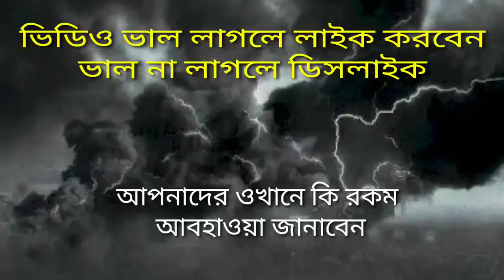নিম্নচাপ কেন সরে গেল? কার হাত রয়েছে এর পেছনে? বৃষ্টি কমবে আবার বাড়বে কবে? ঘুরনবর্ত কি করল?| Weather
নিম্নচাপ কেন সরে গেল? কার হাত রয়েছে এর পেছনে? বৃষ্টি কমবে আবার বাড়বে কবে? ঘুরনবর্ত কি করল?| Weather latest updated report today

নিম্নচাপ আছে না গেছে? সকালে প্রচুর রোদ, আজ কি আর বৃষ্টি হবে পশ্চিমবঙ্গ , বাংলাদেশে?| Weather Report latest update 5th August 2020

 নিম্নচাপ থেকে তুমুল অতি ভারী বৃষ্টি ও উপকূলে ঝড় হতে পারে, মুম্বাই তে প্রবল বৃষ্টি ,দক্ষিণভারতেও প্রবল বৃষ্টি হবে| Weather Report 5th August

খুশির খবর প্রচন্ড গরম থেকে মুক্তি দিতে ভারী বৃষ্টি আসছে নিম্নচাপের জেরে দক্ষিনবঙ্গ সহ বাংলাদেশ ও উড়িষ্যায়|আবহাওয়ার খবর আজকের|Weather Report today in bengali on 5 August 2020

বঙ্গপসাগরের নিম্নচাপে ভাসতে চলেছে কলকাতা সহ দক্ষিনবঙ্গ, ব্যাপক ঝড় বৃষ্টির সম্ভাবনা, সমুদ্রে সতর্কতা।

 Weather Report today , weather news today, Latest weather update,

Cyclonic circulation on Bay of Bengal may hit as depression in Orissa Wes bengal and Bangladesh . Storm may arrise upto 40 to 50 km/hr in North coastal bay of bengal . Fishermen are alert not to venture at North Bay of bengal. Heavy rain may fall in West Bengal mainly in south bengal including Kolkata , Also heavy rainfall in bangladesh bihar jharkhand and other state of North East .

Please note that information used in this video are based on various or single online news portal information and may be incorrect in some cases as I have no option or tools to check or verify those information. For accuracy of the news please go through the official or govt or local orders or websites(Govt./private) regarding. Also note that if you find any news or information wrong or incorrect or fraud or fake in this video or any other videos of this channel Please make comment ,so that I can correct that and provide you correct information and Apologize for those wrong information.

Thanks.